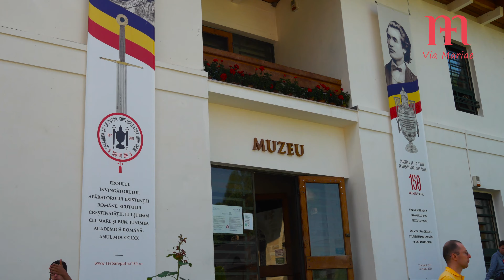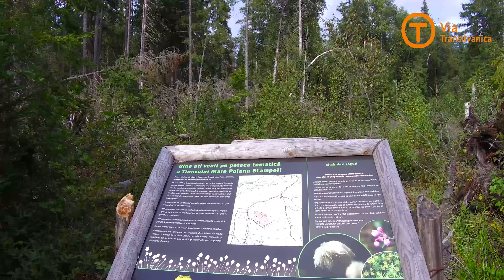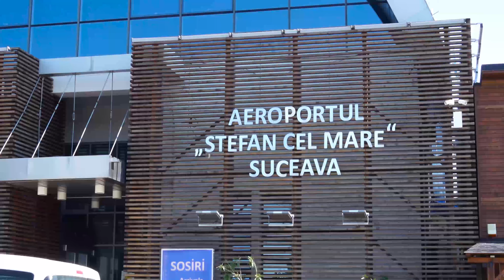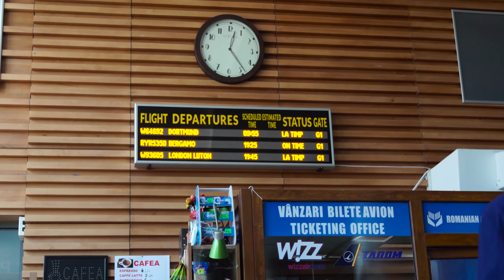Destinația turistică Bucovina - Județul Suceava